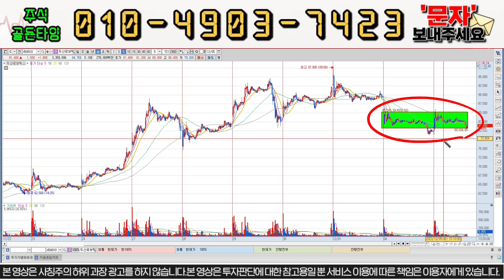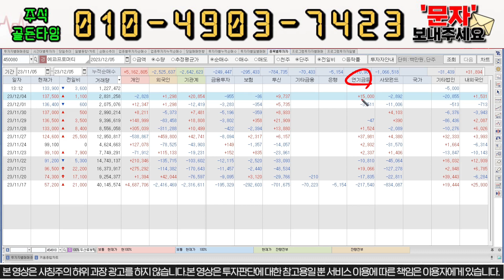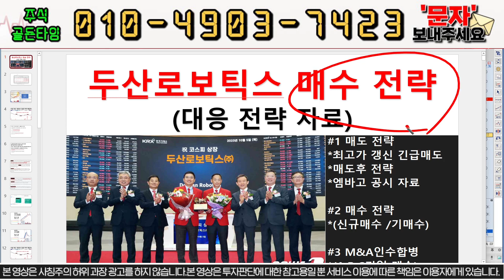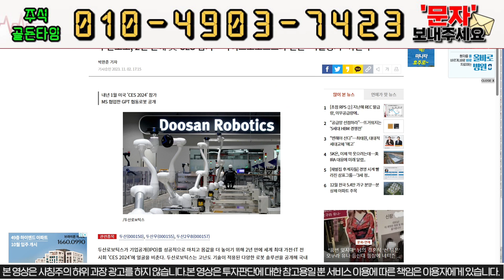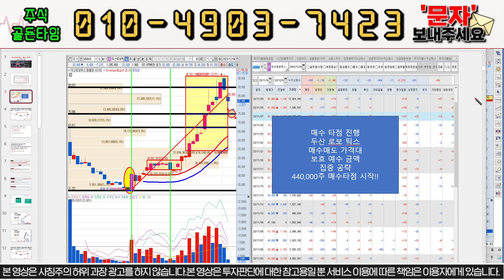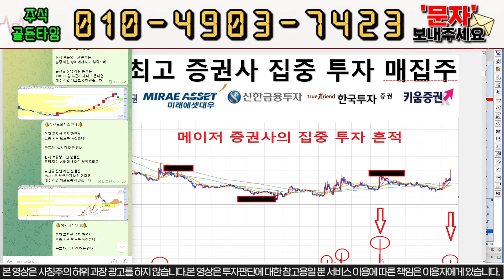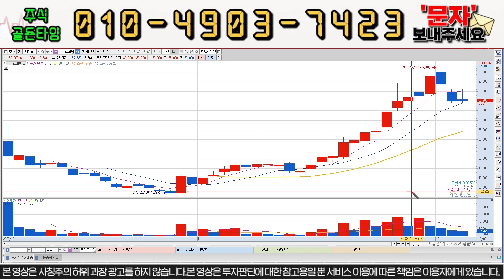[두산로보틱스]내일 보호예수 350억 물량 굉장히 중요한 구간입니다. 이가격 나오면 풀매수.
반갑습니다. 골든타임 입니다.

1번 또는 "두산" 이라고 문자 주시면 문자로 편하게 대응 하실 수 있게 보내드립니다! 물론 "무료"입니다.